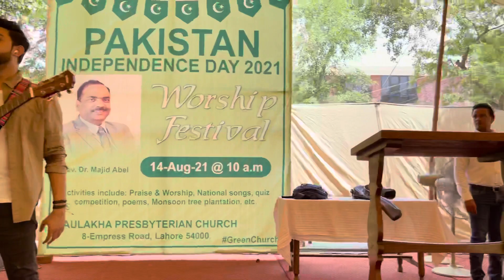Teri Ulfat Live by Faraz Nayyer at Presbyterian Church Naulakha LHR Urdu/Hindi New Worship Song 2021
Teri Ulfat Live by Faraz Nayyer | Urdu/Hindi New Worship Song 2021